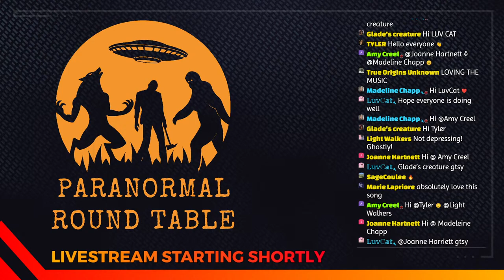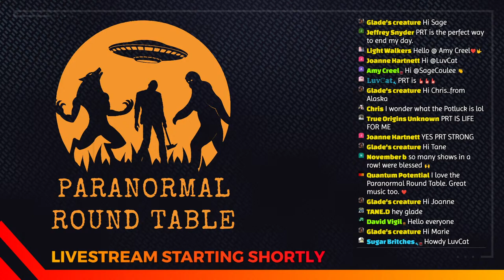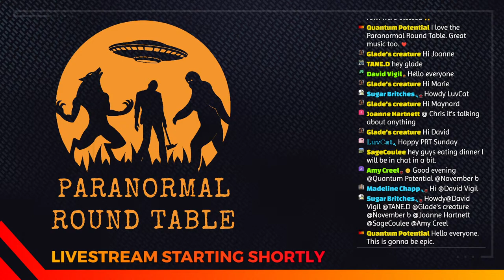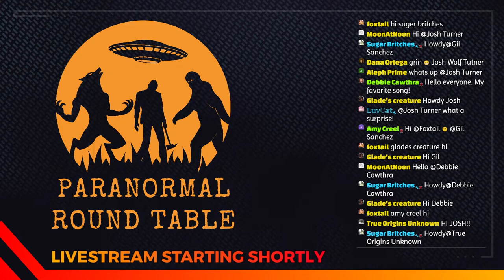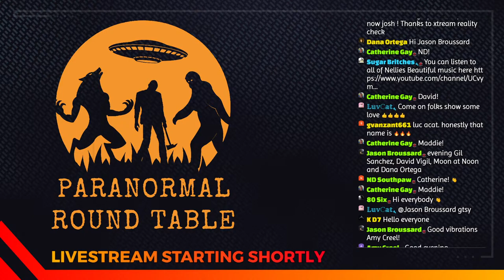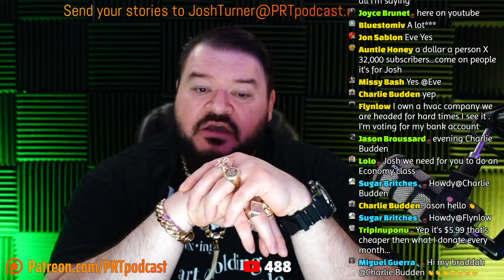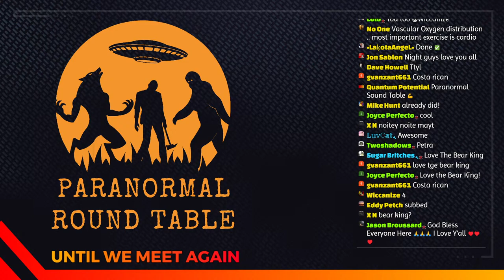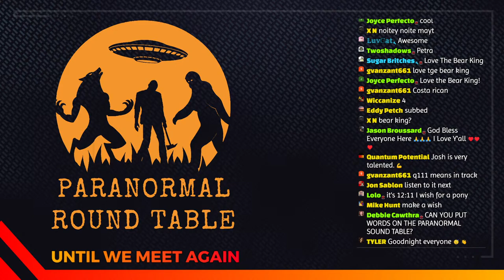Livestream #214 - Dogman, Ghost Potluck